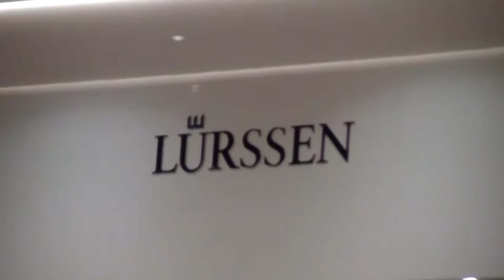Top 10 Most Expensive Private Yatchs | Luxury Lifestyle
Title: Top 10 Most Expensive Private Yatchs | Luxury Lifestyle
Description: Owning a yacht is a symbol of luxury. However, certain owners of private yachts have transformed this symbol of luxury into an expensive domain altogether. There are many yachts in the world competing to be rated as the world’s most expensive yacht. But only a select few make the cut. Today, we are looking at 10 of those most expensive yachts in the world. Stayed tuned till the end to see an all-gold yacht with a price tag of $4.5 billion

Other amazing videos:

Channel description: We make amazing videos about luxury and lifesytle.